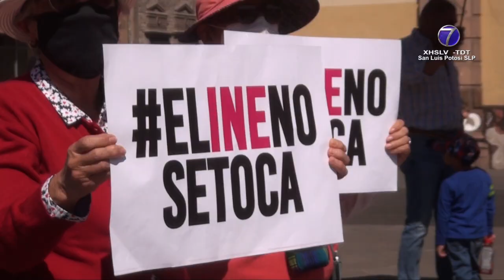Miles se unieron en defensa del INE en el Centro Histórico de SLP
• Llamó sociedad civil a que la SCJN frene lo que sería un daño irremediable.

SLP.- Multitudinaria fue la concentración de sociedad civil, familias y ciudadanía en general que este fin de semana registró la capital potosina contra el Plan B de la Reforma Electoral, por no dejarse arrollar, por lograr un nuevo despertar.

La protesta que comenzó con el Himno Nacional fue un llamado a la Suprema Corte de Justicia de la Nación (SCJN) y aglutinó a miles, quienes se desplazaron de diferentes puntos como las plazas de San Francisco y de Armas, hasta ocupar la Plaza de los Fundadores, con ritmo de la batucada y coloridos lienzos.

Es la segunda movilización opositora en el transcurso de unos cuántos meses en defensa del Instituto Nacional Electoral (INE) y con la firme expresión MiVotoNoSeToca.

Contra una reforma que advirtieron, dinamita los cimientos de las instituciones democráticas se pronunció Paul.

Pese la embestida en el Senado de la República, 120 organizaciones en más de 90 ciudades de la República Mexicana, Estados Unidos y Europa se congregaron.

La lucha dijeron, es contra un irreversible daño, con inoperantes medidas y una falsa narrativa.